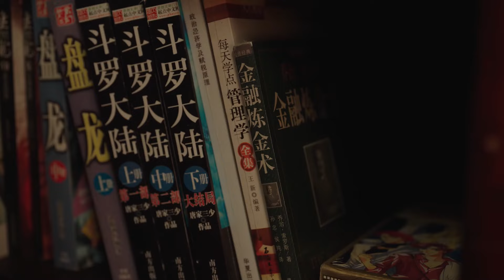[ENG SUB] Ten Years 02 | 💘Mutual Crush💗 | Zhang Yao，Zhang YA Qin